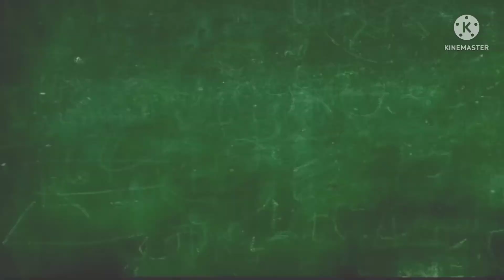Rizky Ridho smakin sempurna di Timnas & Persebaya fc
Rizky Ridho pemain bola di persebaya surabaya penampilan nya dlm bermain bola smakin matang&sempurna, apalagi di timnas U 23 dpt pengalaman maen serta di poles skill nya oleh pelatih timnas U 23 Indonesia yaitu Shin Tae Yoong